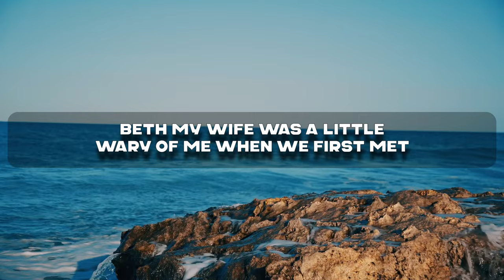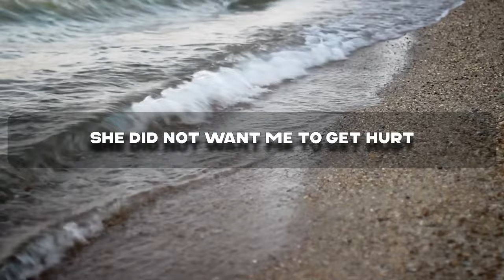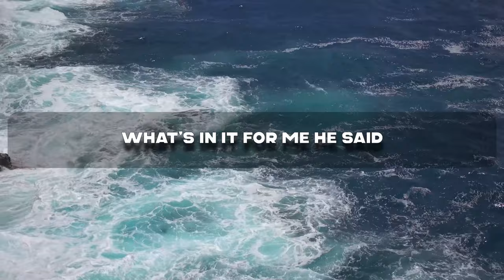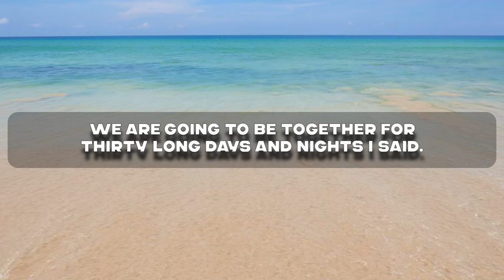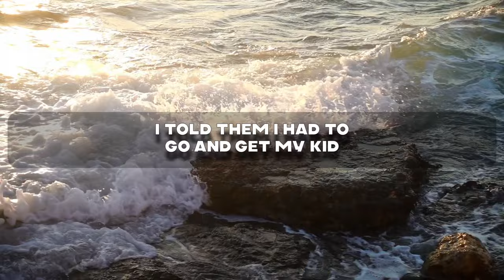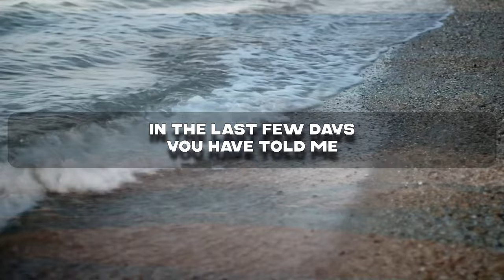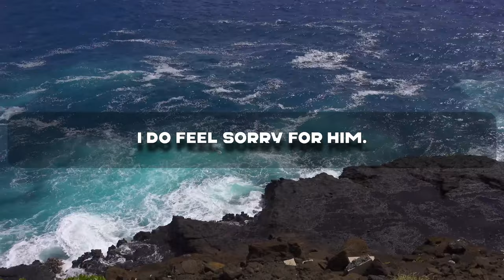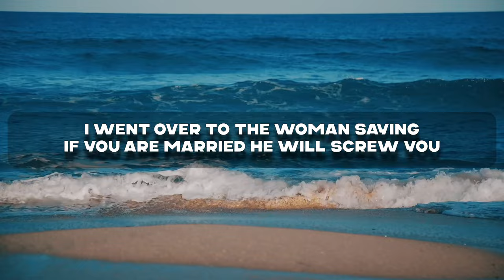My Wife Cheated On Me And Was Found Out. She Begged To Forgive. But They Got Their Due For Cheating.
Presenting Today's Narrative: My Wife Cheated On Me And Was Found Out. She Begged To Forgive. But They Got Their Due For Cheating.